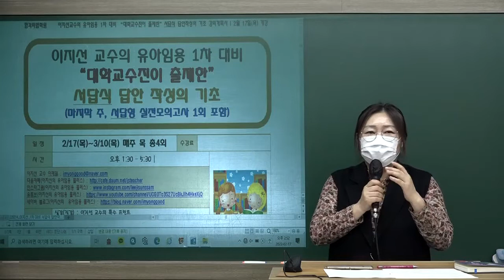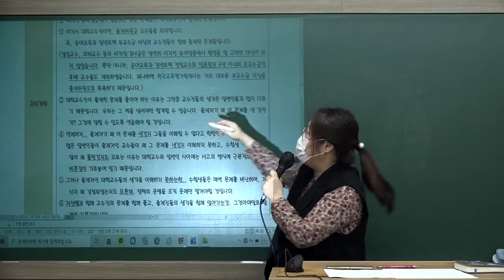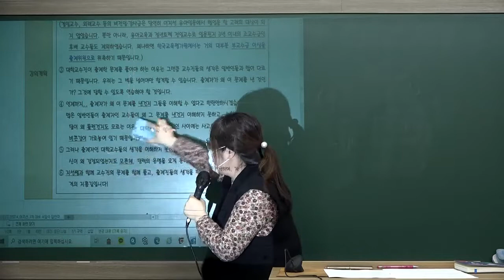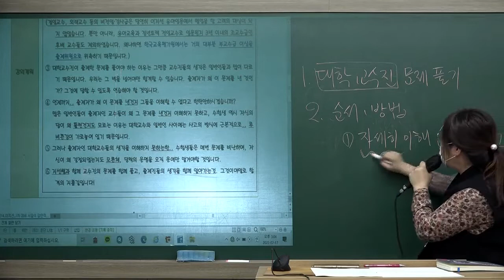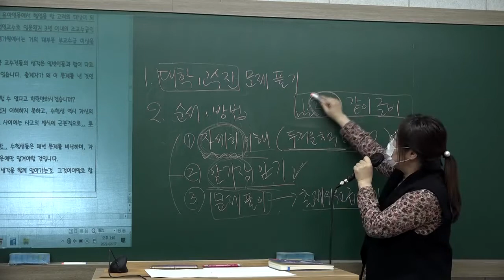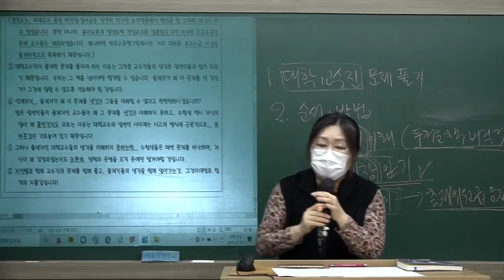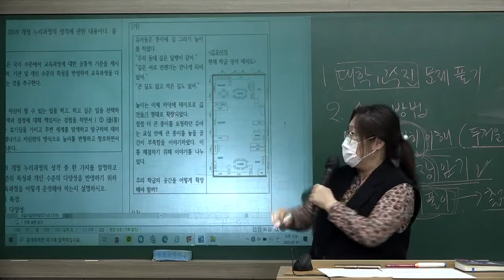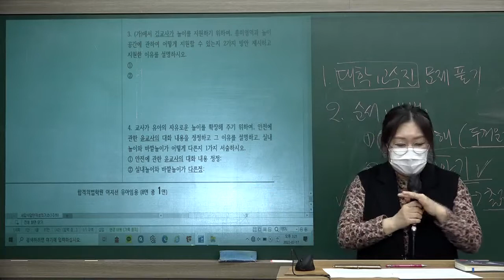유아임용 1차 “대학교수진이 출제한” 서답식 답안 작성의 기초 공개강의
서답식 문제로 이론을 정리•암기 & 서답식 답안작성 연습
“누리과정 5개영역, 신이론, 해실이+놀이운영사례집 모두 정복!”

[강의특징]
1. 개·각론 내용을 엄선하여, 서답식 문제 풀이
2. 2019 개정누리과정 해실이/ 놀이운영사례집/ 신이론/ 자유놀이/ 법·안전·장학 모두 포함됨
3. 문제를 정확하게 파악하는 연습
4. 정확한 답안쓰기 연습
  ① 키워드· 핵심 문장 암기와 쓰기
  ② 서술문장 완성하기
  ③ 서답형 답안 점수 획득을 위한 핵심 정리
5. 서답식 답안 작성을 위한 암기장 자료 제공
6. 마지막주는 서답식 실전모의고사: 자가첨삭 가능한 해설과 모범답안 제공